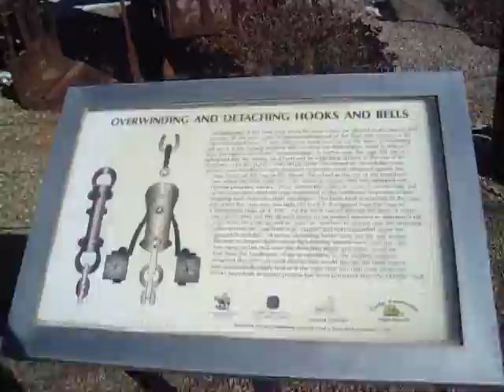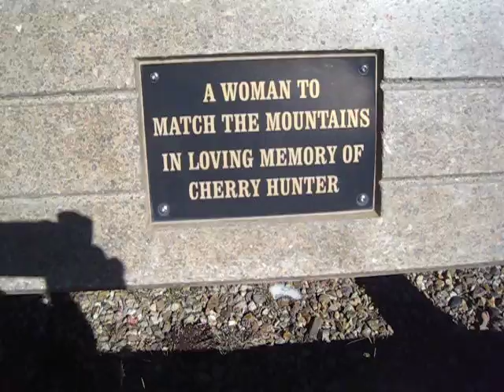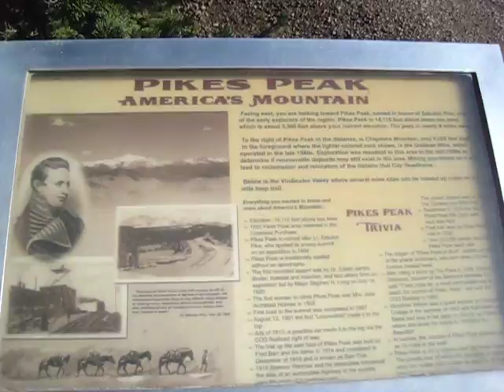American Eagle Overlook (2 of 3)